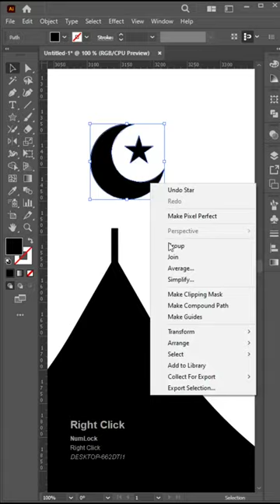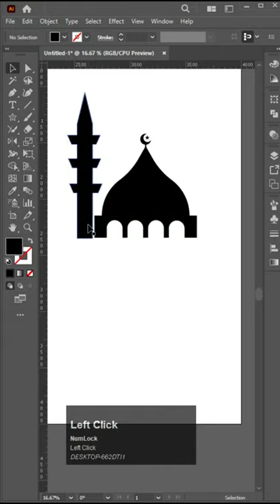How to make mosque in adobe illustrator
Hello and Welcome to Adobe Illustrator Complete Course. In this video, you will learn to use the Pathfinder panel and then we will create some simple icons. Pathfinder is a very useful panel for creating complex shapes by combining or subtracting simple shapes within Adobe Illustrator.